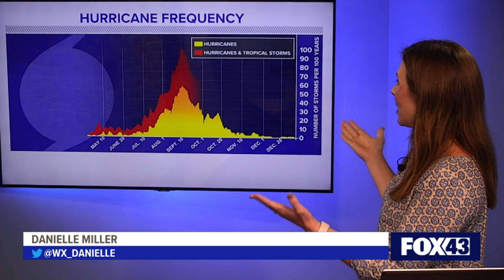Tracking Hurricane Lee and Tropical Storm Margot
Hurricane Lee, which briefly reached category 5 strength, continues to move west as a major hurricane in the Atlantic Ocean. Meanwhile, Tropical Storm Margot is expected to slowly strengthen as it moves north.